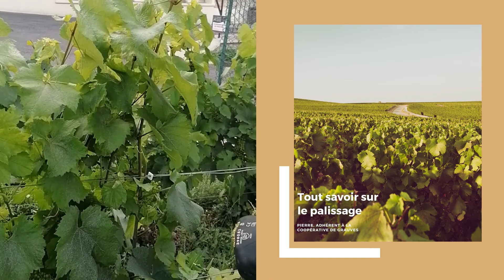Le palissage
Explication du Palissage par Pierre, adhérent à la coopérative de Grauves.